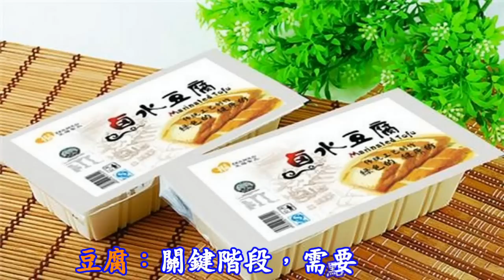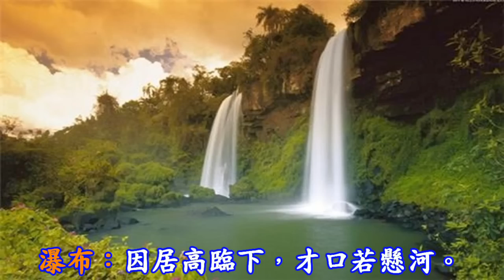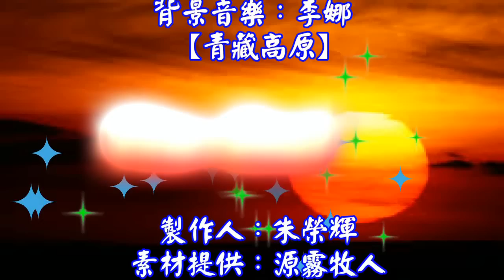20個比喻，個個到位，實在經典！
20個比喻，個個到位，實在經典！